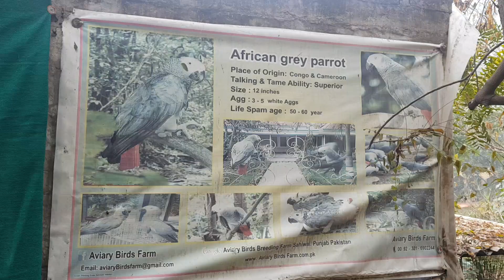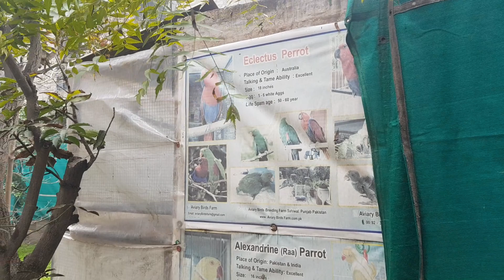Complete view in this video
Aviary Birds Breeding Farm
Sahiwal,punjab,Pakistan 🇵🇰
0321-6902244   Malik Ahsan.